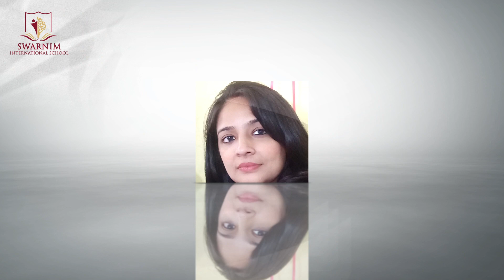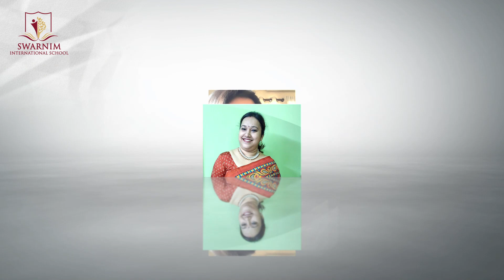Happy Teachers Day 2020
Swarnim thanks all the Teachers for sharing their knowledge, passion and patience!